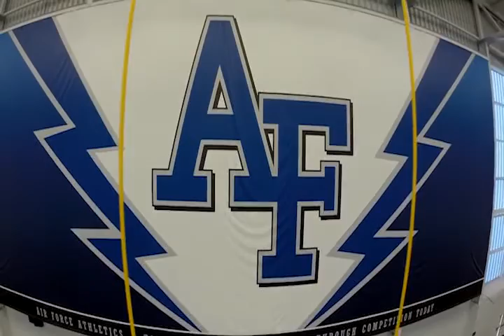Player Hightlights - Obasi Onuoha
Air Force Academy Football Class Of 1994